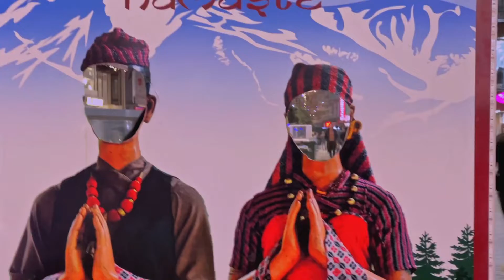✨Vlog✨going out with friends | eating lots of food | gossiping 🤪